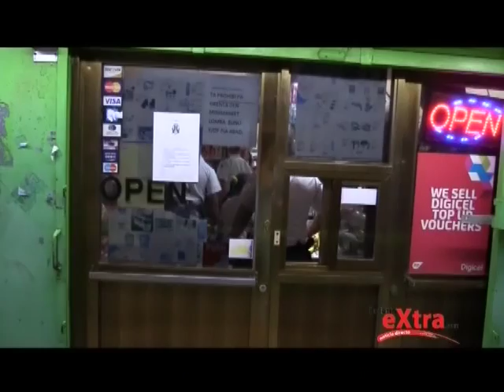NOTICIERO 22 13 Mei 2016